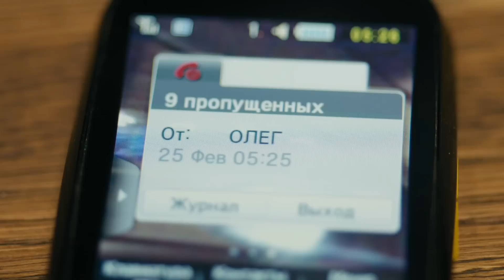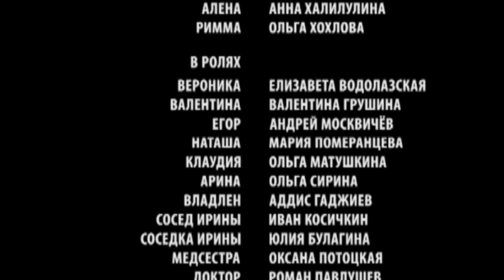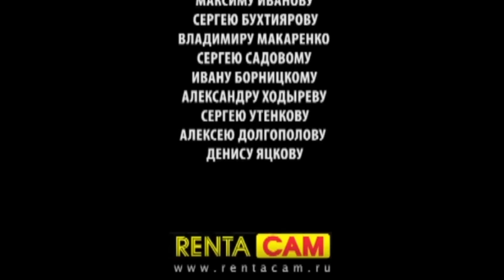ФИЛЬМ О ТАКОМ ПРИЯТНОМ ЖЕНСКОМ СЧАСТЬЕ! Любовь приходит не одна. Мелодрама. Фильм. English Subtitles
ЛЮБОВЬ НЕ ДЕЛИТСЯ НА ДВА. Мелодрама. Сериал

Год: 2011
Страна: Россия
Жанр: Мелодрама
Продолжительность: 45 минут, 2 серий
Режиссер: Светлана Музыченко
Актеры: Андрей Ильин, Игорь Верник, Наталия Антонова

О фильме

Ирина-45-летняя женщина, муж которой ушел из семьи к молодой девушке Алене. Для Ирины это серьезный удар, ведь ей не удалось обзавестись собственными детьми. Однако ее мужу Олегу новая любовь надоедает быстро, он хочет вернуться назад. Теперь настало время расплатиться за грехи Алене. У девушки не выдерживают нервы, она выбрасывается из окна, но, к счастью, остается жива. В больнице выясняется, что она беременна. На защиту личного счастья Алены встает ее отец-Иван Сметанин. Он пытается убедить Ирину отпустить Олега. Ирина проникается искренней жалостью к Алене и... влюбляется в ее отца.